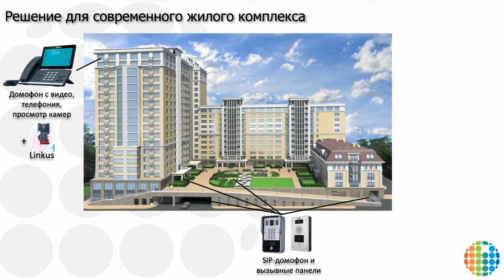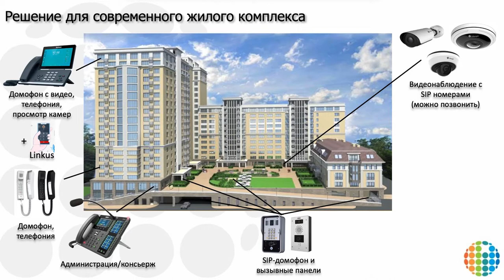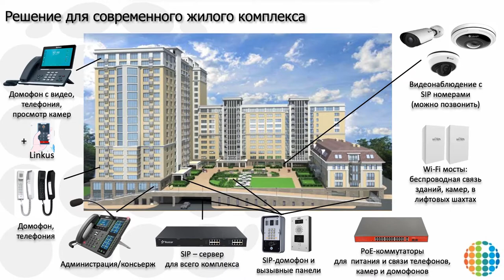Современное решение для домофона и телефона в жилом секторе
Видео предоставлено нашими коллегами из Казахстана, ТОО "АйПиМатика-Казахстан"

Рассмотрим полное решение на стенде на базе телефонной станции Yeastar, видеотелефона Yealink и SIP-домофона Fanvil
Схема подключения: